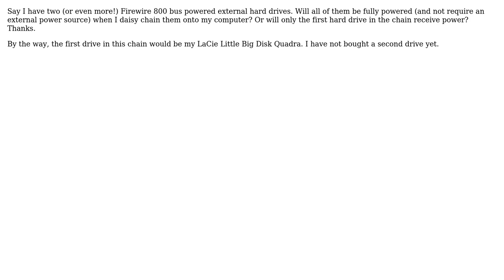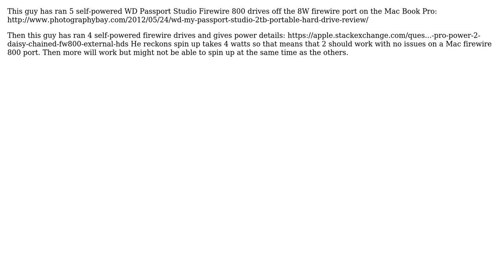Can daisy chained external hard drives all be bus powered? (2 Solutions!!)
Can daisy chained external hard drives all be bus powered?

With thanks & praise to God, and with thanks to the many people who have made this project possible! | Content (except music & images) licensed under CC BY-SA | Music | Images & others | With thanks to user Mark Johnson user malhal user hpy and the Stack Exchange Network Trademarks are property of their respective owners. You are responsible for your own actions.